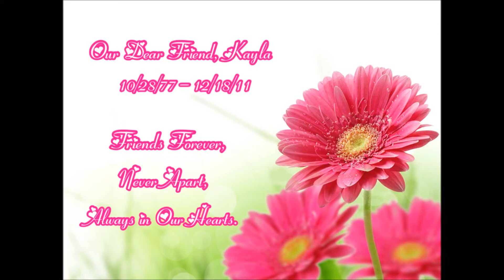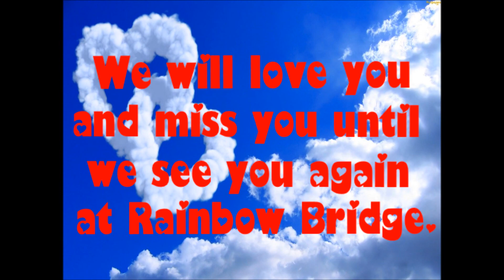Kayla's Video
Kayla Griffin's Memorial Video-- Gone but never forgotten.